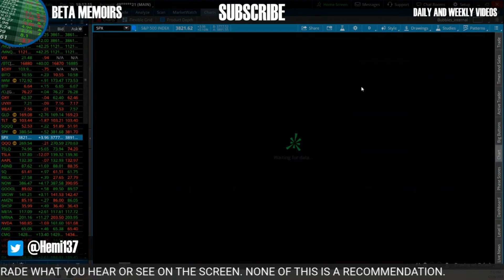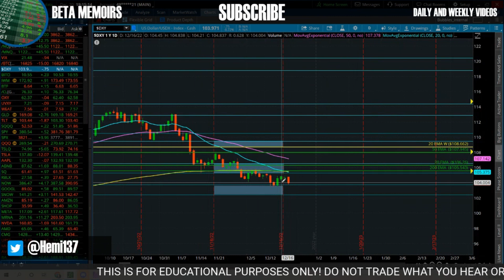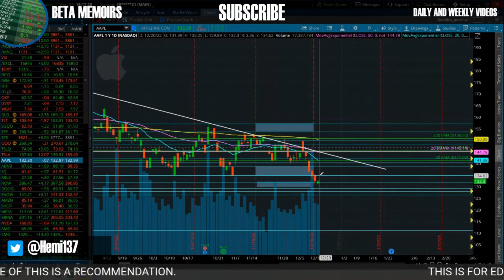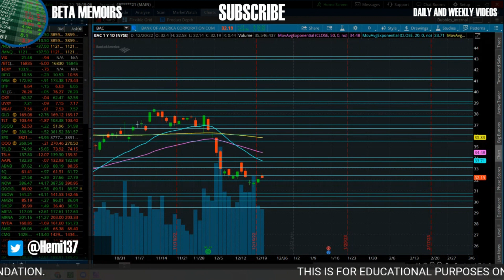POTENTAL XMAS RALLY?! 📈 📉 | SPX, FDX